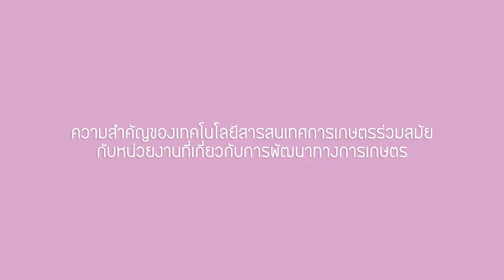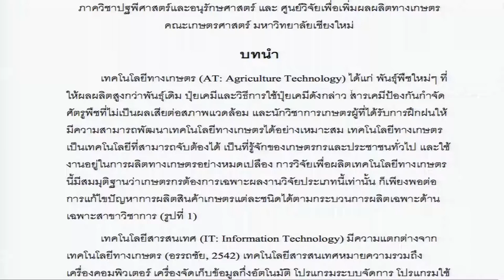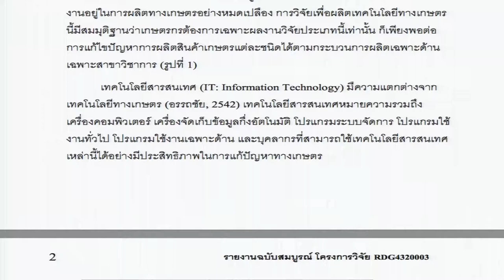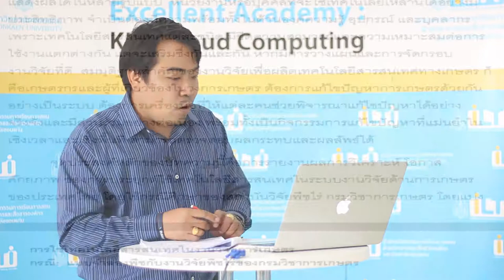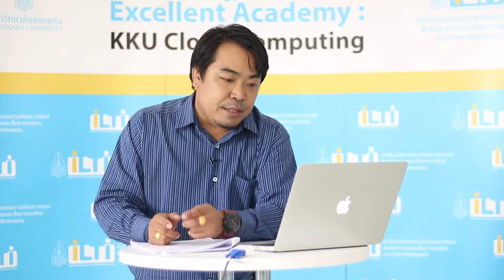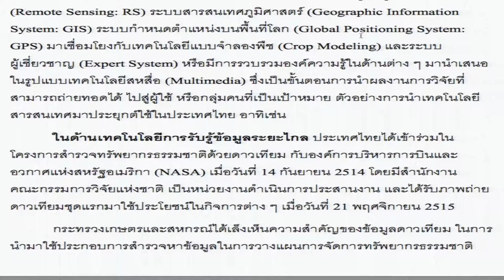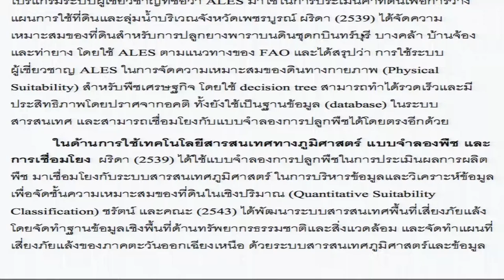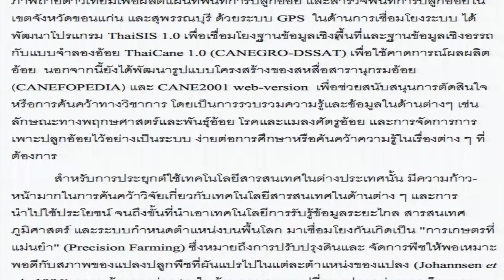ความสำคัญของเทคโนโลยีเกษตรร่วมสมัยต่อหน่วยงานที่เกี่ยวกับการพัฒนาการเกษตร